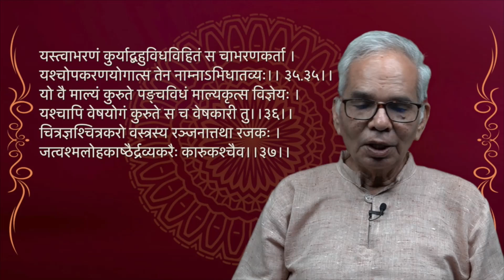नाट्यशास्त्र में प्रतिपादित रंगमण्डल (रेपर्टरी)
रंगमण्डल का स्वरूप औऱ अभिनेताओं के चयन के मानक